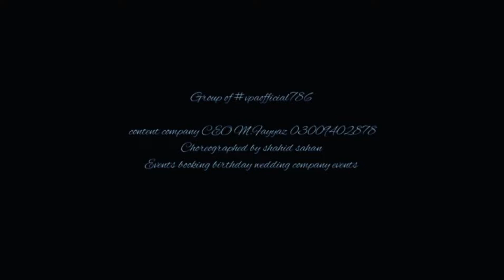sami yusuf-ya hayyu ya qayyam (feat Abida parveen)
VPA versatile Performing Art group
Choreographed by. M.Fayyaz
event .
. content
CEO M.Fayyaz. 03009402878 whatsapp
Events  booking  .
birthday wedding company events